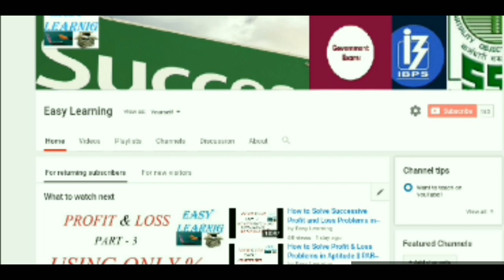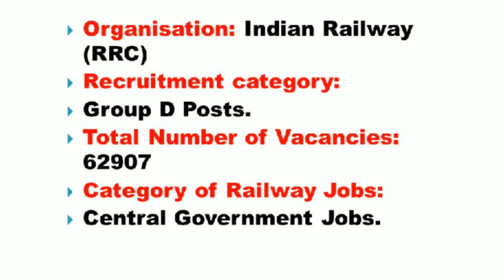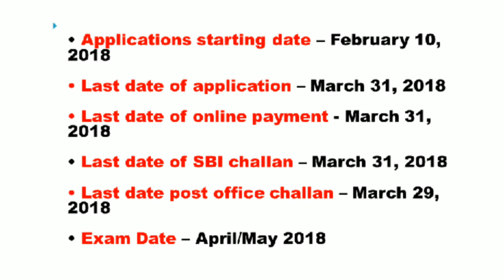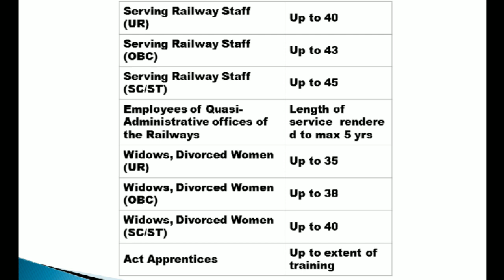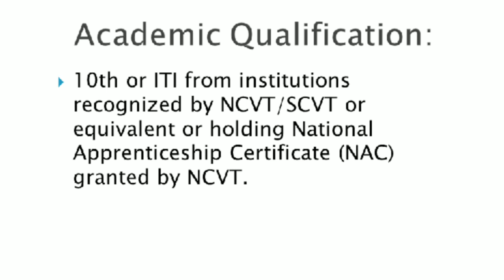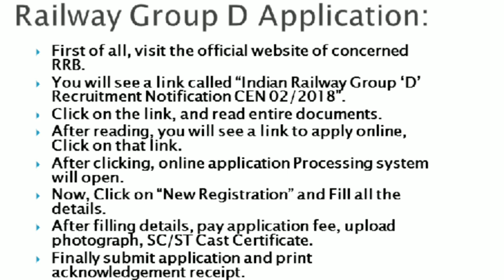RAILWAY GROUP D JOB 2018 LATEST UPDATE